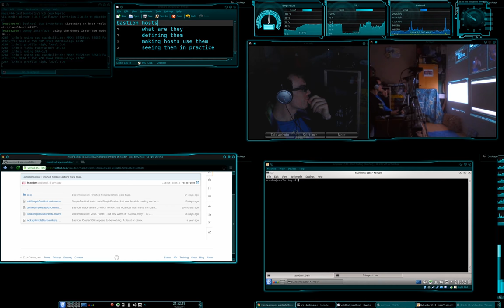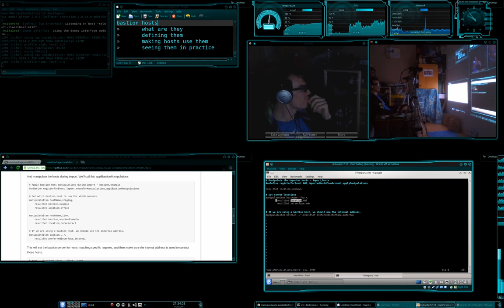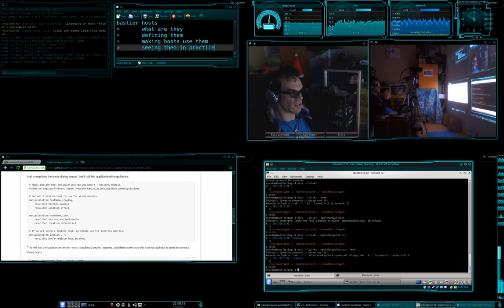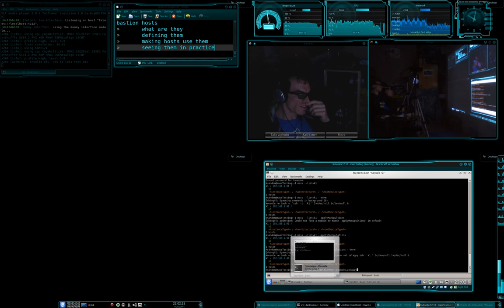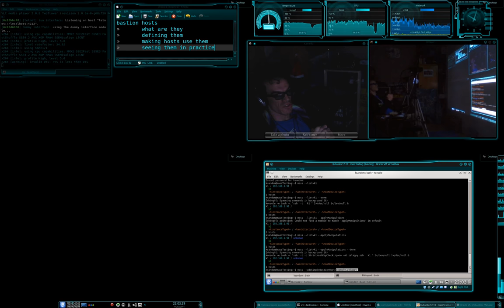Mass - Bastion hosts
Today I show you how to define bastion hosts that you tunnel through to get to your destination hosts.

"A bastion host is a special purpose computer on a network specifically designed and configured to withstand attacks. The computer generally hosts a single application, for example a proxy server, and all other services are removed or limited to reduce the threat to the computer. It is hardened in this manner primarily due to its location and purpose, which is either on the outside of the firewall or in the DMZ and usually involves access from untrusted networks or computers."

* Introduction.
* Finding the documentation.
* Defining them.
* Making hosts use them.
* Quirks.
* Where to apply the manipulations.